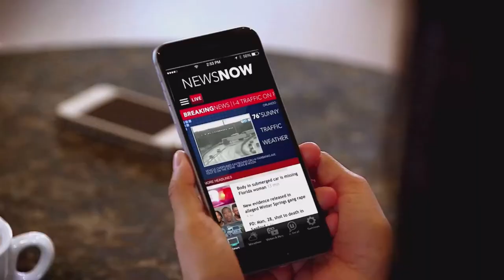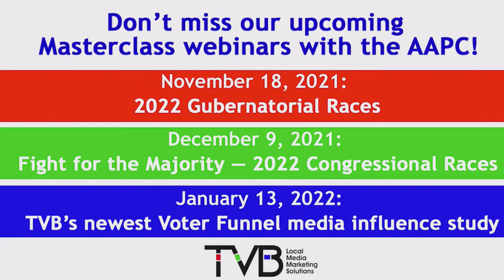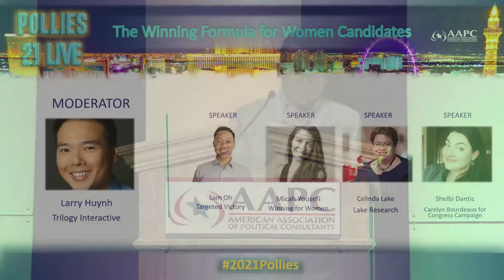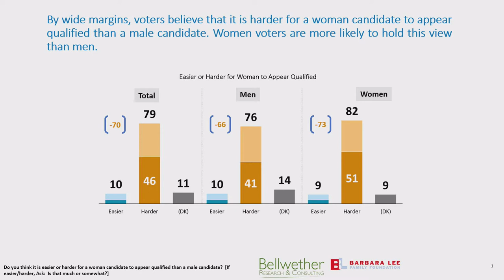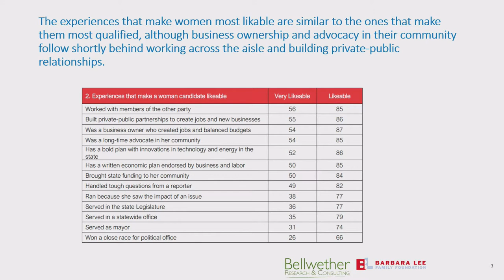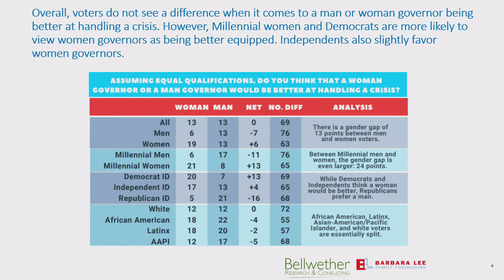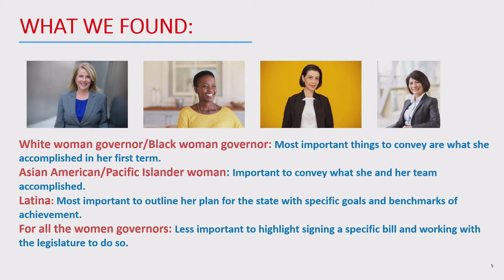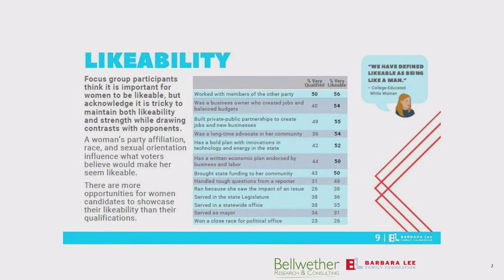Pollies 21: The Winning Formula for Women Candidates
Gain a deeper understanding of the unique challenges facing women candidates and learn from consultants how they developed a winning strategy and message.

Speakers include:
- Celinda Lake, Lake Research Partners
- Sam Oh, Targeted Victory
- Micah Yousefi, Winning For Women
- Larry Huynh, Trilogy Interactive
- Shelbi Dantic, Carolyn Bourdeaux For Congress

This session was recorded as part of Pollies 21 Live on October 20, 2021.